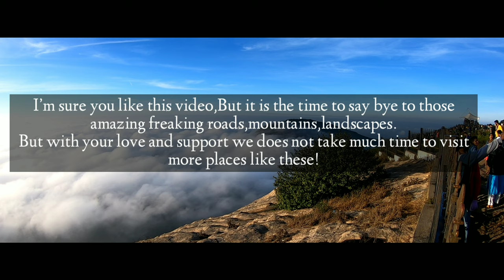SAFAR SONG || BHUVAN BAM || BB Ki Vines || HEER RANJHA || SOLO TRAVELING || COVER SONG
Yes,It’s a span of 7Days and you know? We covered 3states! Yes you heard it correct Andra Pradesh,Karnataka,and Telengana.
We used a Dominor 400 and rode with safety gear like helmets and gloves :p.
Your support made us to go 2500Kms ! And now again we want more suppport for more Kms to go!!
If riding is an art,give us your support we will be the artists in it ❤!!
Me(Nagarjuna) and Aashish are two riders who made it possible. And next week we will do with a GANG!